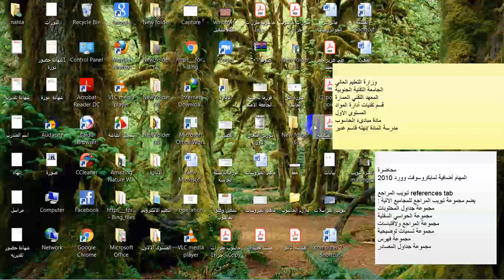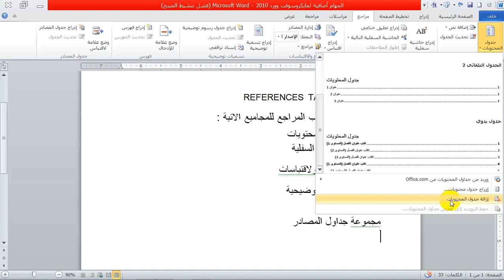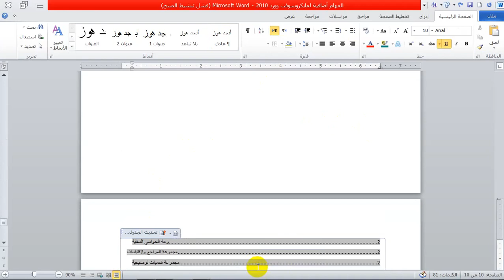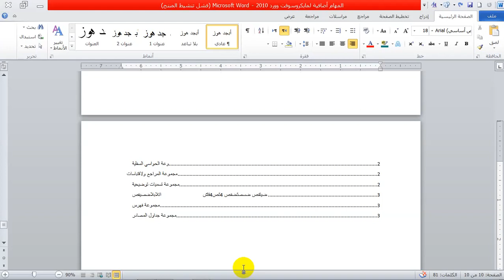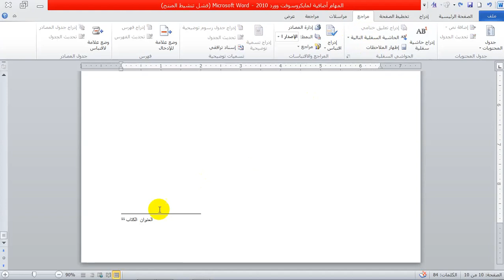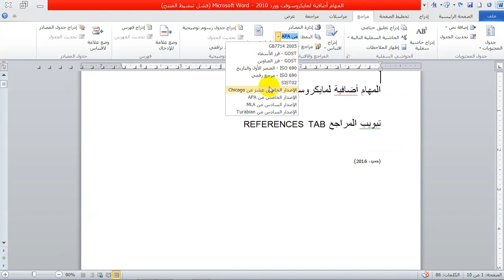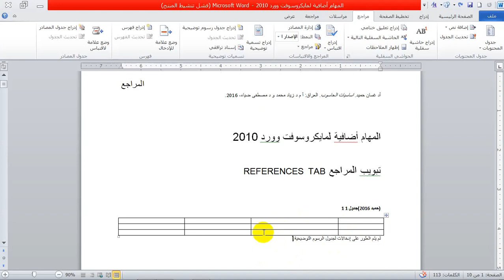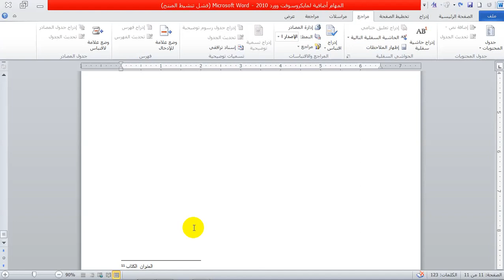ادراج المراجع ر م فنيين نهله قاسم غدير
.  ادراج المراجع  ر م فنيين نهله قاسم غدير  المرحلة الاولى قسم تقنيات ادارة المواد